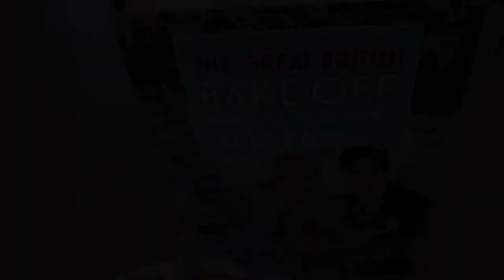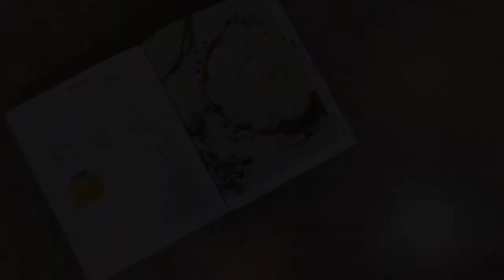Lime and Coconut Meringue Pie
Looking to spice it up in the kitchen? Follow along this month as we bake a lime and coconut meringue pie from the Great British Bake Off cookbook by Linda Collister.